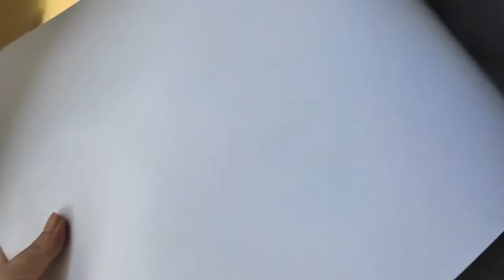2022 New Arrival of UV DTF film with gold +laser silver color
Hi guys, do you like UV DTF film? A/B Film For UV Printer; 2 Pack / parcel, 100sheet / pack. Size: A3 300mm x 420mm (11.8in x 16.5in). Film Type: PET.
New colors for your choose，A film-gold color or laser silver color or silver color. B film is 30cm*50m/roll, clear color.

Features: no waste discharge, no glue, high polymer glue, high fastness, not easy to fall off, environmental protection, bright colors, good 3D texture, waterproof and wear-resistant, simple and convenient operation.

Applications: Hard materials such as glass, leather, mobile phone case, metal, marble, acrylic, etc. Except for fabrics, almost all materials can be pasted.

Advantages of UV DTF: Save time, labor, and materials; don't need batch typeset printing, produce at any time; reduce manufacturing cost.

Warm tips: The B film must be covered with a matte surface and a glue surface. Otherwise, it won't tear off. The film temperature is 120℃ (248℉), the slower the better.
*Jianhua Science and Technology Park, 335 Zhenxing Road, Zhushan, Dongcheng District, Dongguan City, Guangdong Province, China